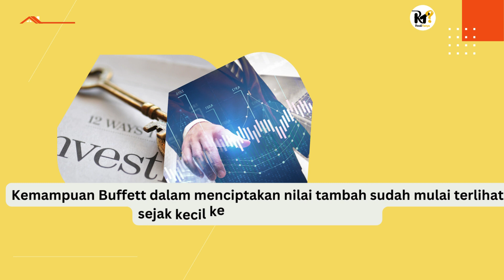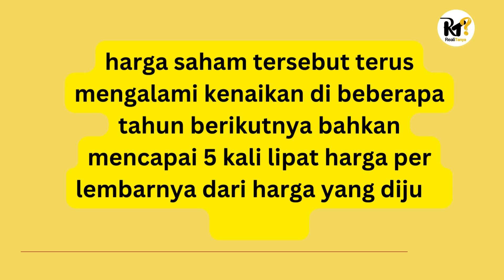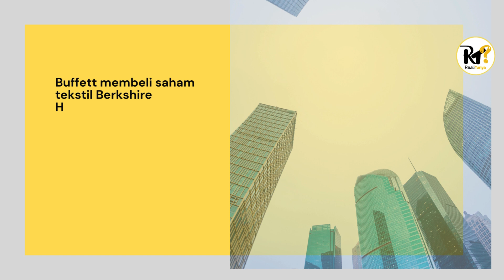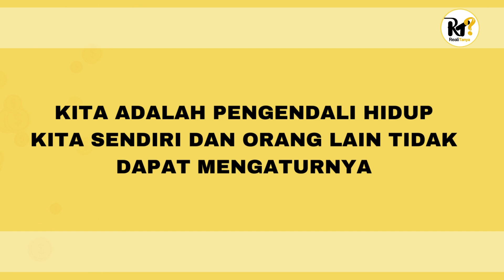Belajar kaya dari Warren Buffet - Investor handal & orang terkaya di dunia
Video ini berisi tentang cara investasi dari sosok Warren Buffett yang merupakan investor handal dan kawakan dari Amerika serta salah satu orang terkaya di dunia. Cari tahu yuk prinsip Warren Buffett dalam investasi dan cerita suksesnya.